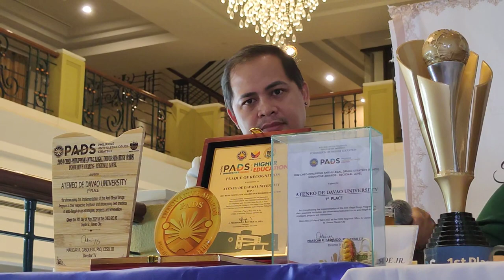PERSONALITY DISORDER USA SA HINUNGDAN NGA NAGABALIK-BALIK HIMO'G KRIMEN ANG DRUG SUSPECT